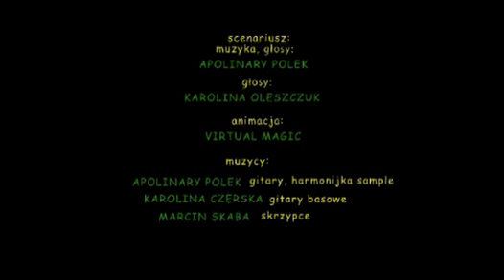Pitu-Pitu, odcinek 027: Żul autobusowy